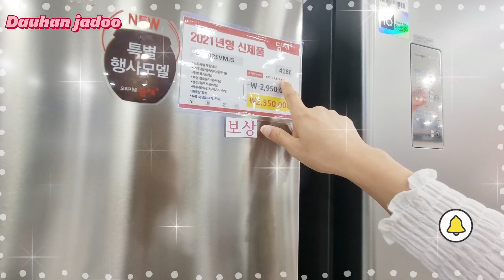Tủ lạnh Kimchi Dimche Hàn Quốc 42 Triệu VNĐ, 3 Tầng rộng, thông thoáng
Nhà Em mới mua được cái tủ lạnh kimchi trả góp 6 tháng rất vui ạ.
Bên Hàn Quốc mua cái áo cũng trả góp được ạ.